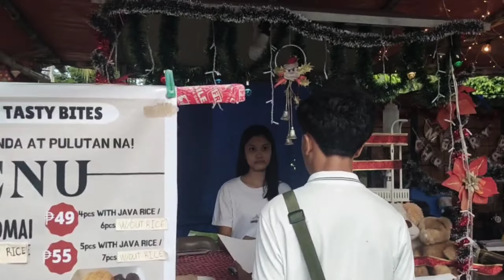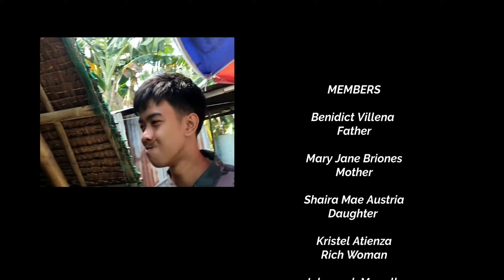A Christmas Short Film l MSFF 2023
Contestant #3 Metamorphosis Short Film Festival 2023

1 Like - 1 vote
1 Public Facebook Share - 1 vote